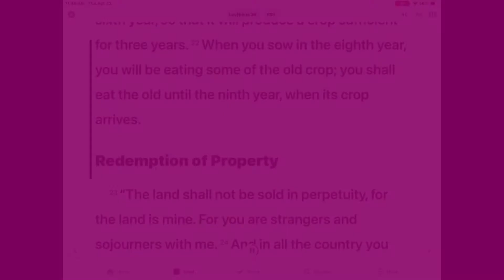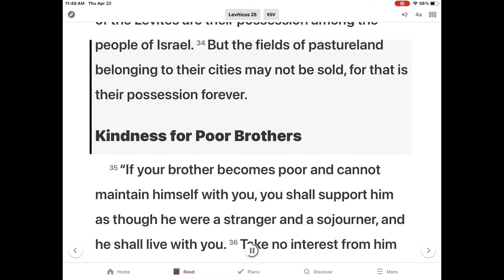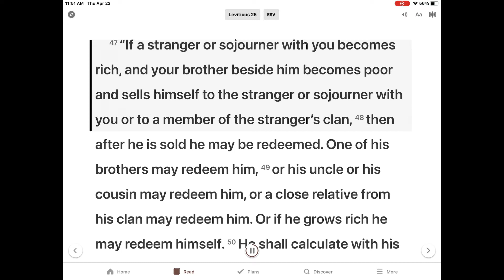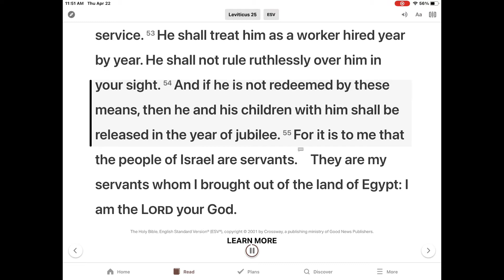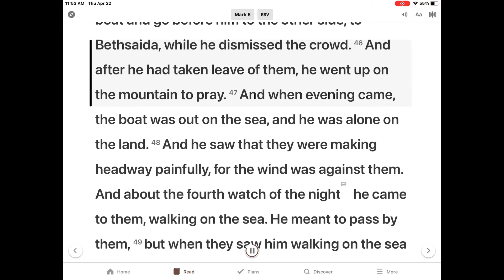은혜한인교회 Kids Bible Time 4/23/2021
Redemption of Property -Leviticus 25:23-55 & Mark 6:45-56